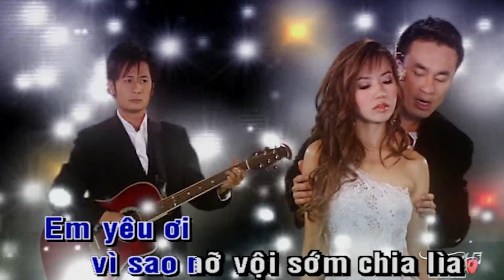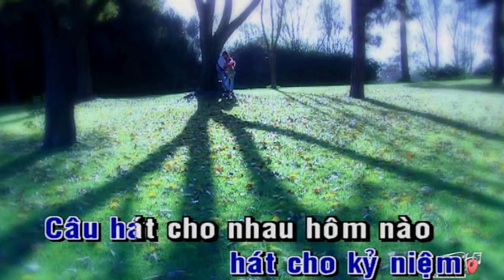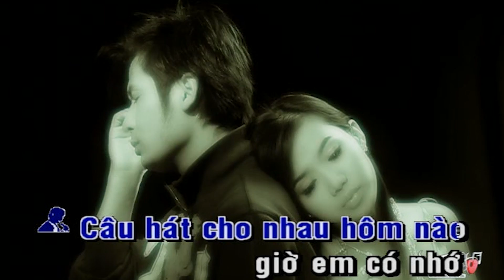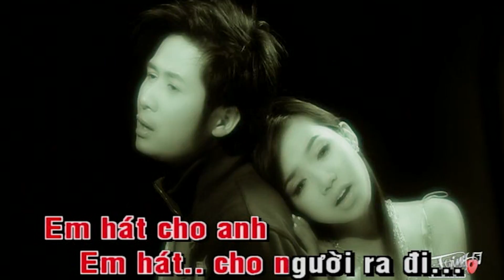Bằng Kiều ft La Sương Sương | Hát Cho Người Ra Đi | Nhạc Hải Ngoại Hay Nhất